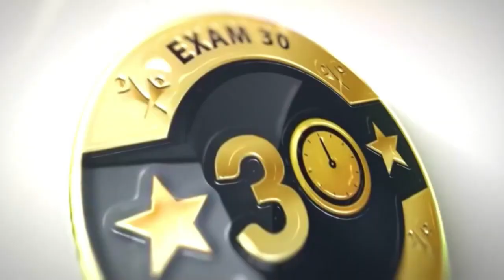Neeraj Chopra's wins the first gold medal for India at World Athletics Championships Budapest 2023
Neeraj Chopra Golden Boy || विश्व एथलेटिक्स चैम्पियनशिप [Budapest]

Exam30 is India's Leading Government Exam preparation platform.
Exam30 is on a mission to take Quality Education to the masses by providing online courses and guidance for all major Government Exams.
IN NAWAZ SIR's Guidance👉
☆ Expert Faculties
☆ Doubt sessions
☆ मैराथन Classes
☆ Test series
☆ Pdf notes
☆ Ebooks
☆ Current Affairs
☆ Quiz
☆ Career Counseling
UP EXAMS
*UPSSSC LEKHPAL
*UPSSSC PET

☆ RAILWAY EXAMS
*RRB NTPC
*RRC GROUP D
*RRB ALP
*RPF CONSTABLE
*RPF SI
*RPSF
* BSSSC
* IBPS
*BIHAR SI
*UKPCS
*B.ED. CLASSES